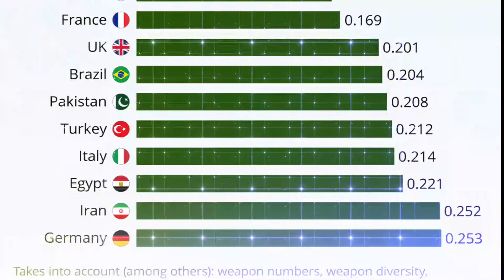Pakistan Army ranks 10th amongst powerful army in the world